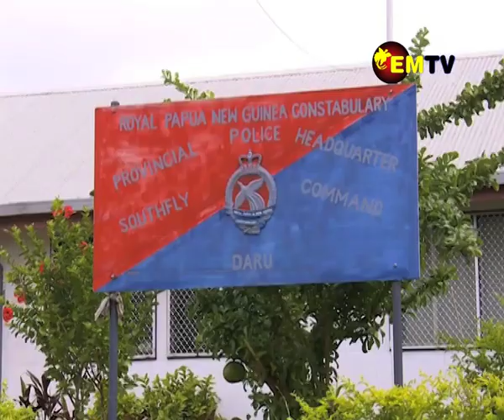SPIKE IN LAWLESSNESS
Law and order issues in Daru, Western Province has led to communities becoming unsafe for women and girls let alone the most vulnerable where Youths in the area have turned to illegal activities causing disharmony in the communities.